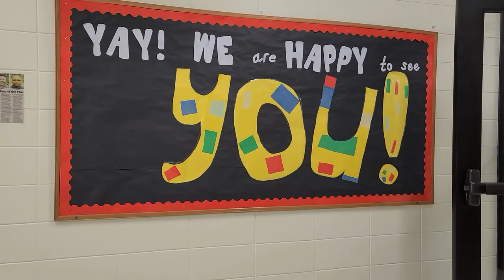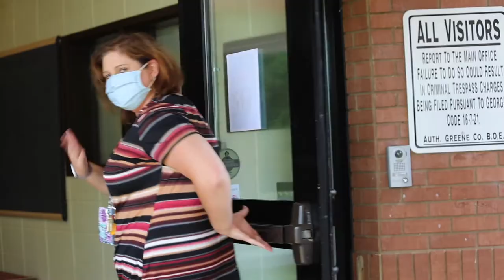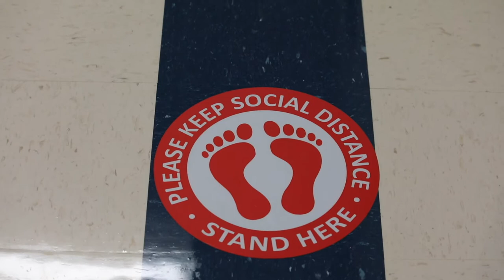GCPS Back to School Video 2020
Check out the safety precautions Greene County Primary School has in place for the new school year, plus a special message from Principal Ashlie Miller!